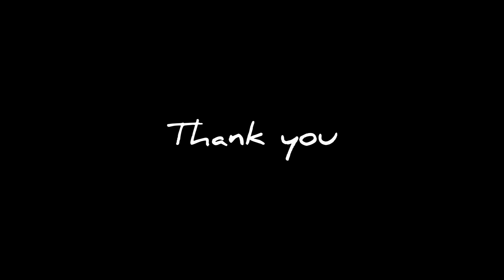Wedding silk saree collections 🎊 price 1400